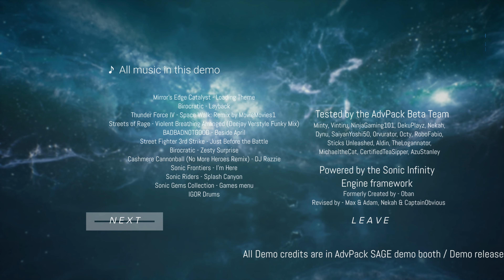Sonic Infinity Adventure Pack 2 - Konilla Grove Act 1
Steam: Hartsonic
Origin: Hartsonic_HS
XBOX Live: Hartsonic
PSN: Hartsonic_US

SETUP 1:
WINDOWS 11 PRO
GIGABYTE B550M AORUS ELITE
AMD RYZEN 9 5900X (3.7GHZ /4.8GHZ TURBO)
NVIDIA RTX 3080 GALAX OC 10GB GDDR6X
128GB RAM DDR4 3600MHZ

SETUP 2:
MacOS SONOMA 14.3 - HACKINTOSH
MAXSUN CHALLENGER B450
AMD RX5700 8GB GDDR6
16GB RAM DDR4 3200MHZ
FONTE MANCER THUNDER 600W 80 PLUS BRONZE